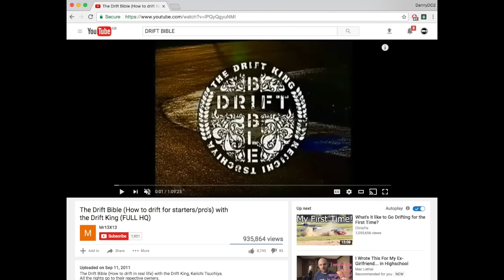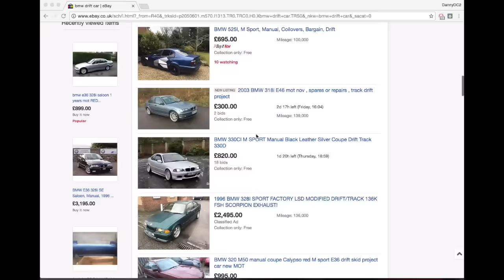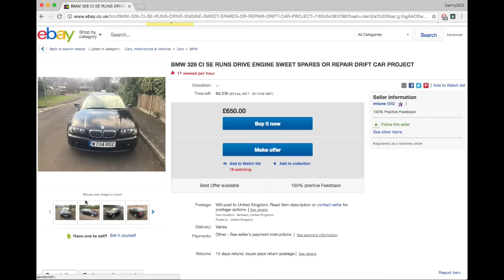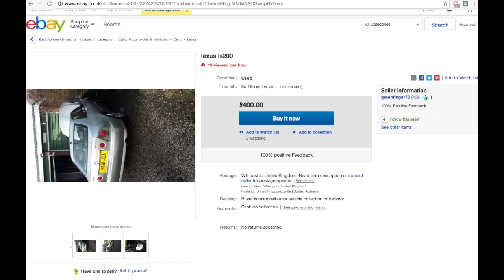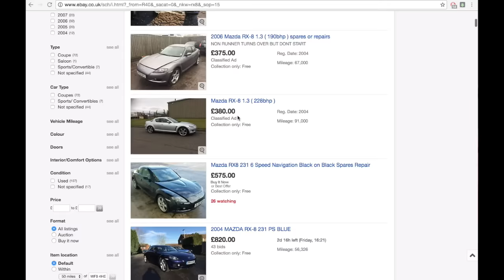How To Get Into Drifting!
If you're in the 5% of people who can understand what I'm saying, and if you like the idea of drifting, this is the video for you.

I'll post the track listing shortly.

Twiter: @DannyDC2R